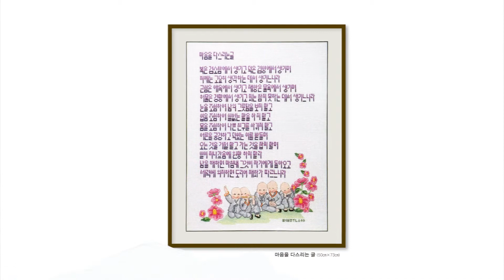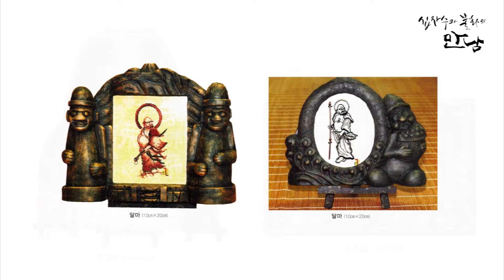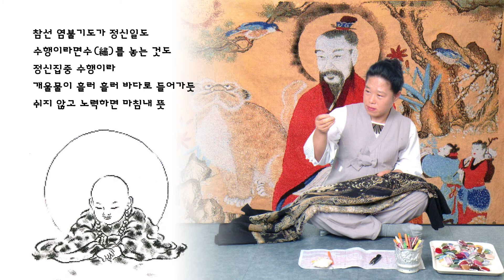십자수와 불화의 만남